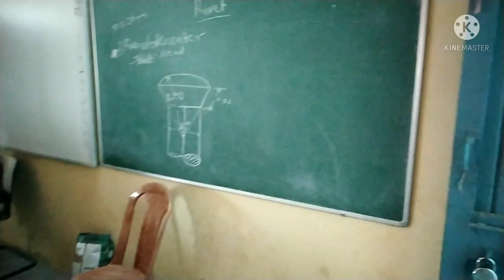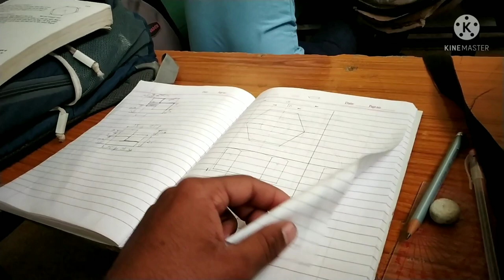My college | ITI | Industrial training institute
Hello friends